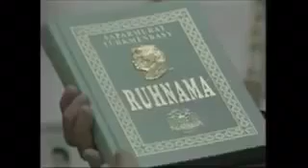14 ноября 2020 г.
Видео от Игорь Зябин